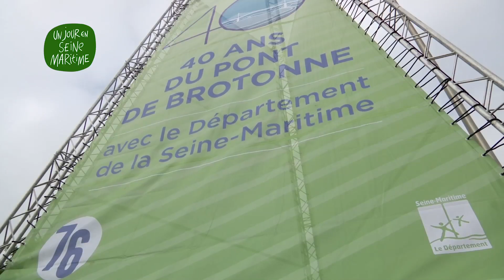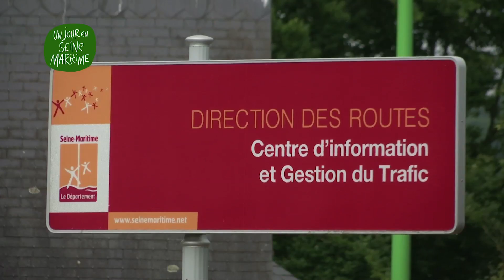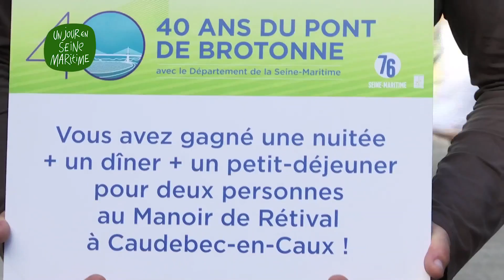40 ans pont Brotonne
"Depuis son inauguration en 1977 par Raymond Barre, alors Premier ministre, le pont de Brotonne a changé la vie de nombreux riverains de la Seine.

Quarante ans plus tard, en présence de Pascal Martin, d’élus et d’ «anciens» du pont, le Département de la Seine-Maritime, financeur et propriétaire du pont, a choisi “Fête en Seine” pour mettre son pont à l’honneur et de rappeler l’importance de l’ouvrage sur le plan économique.

À cette occasion, les natifs de l'année 1977 ont pu participer à un tirage au sort. L’heureux gagnant s’est vu remettre un week-end gastronomique au Manoir de Rétival à Caudebec-en-Caux."